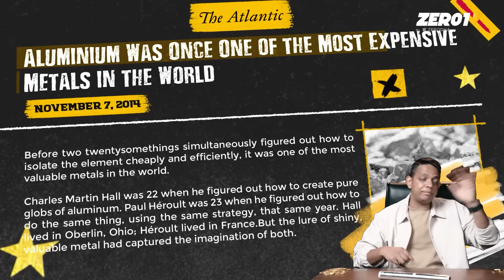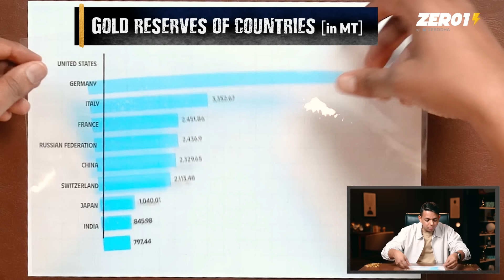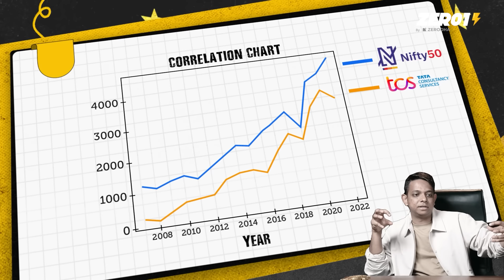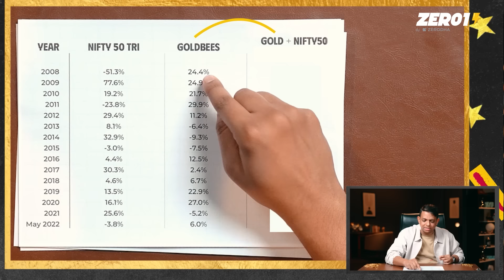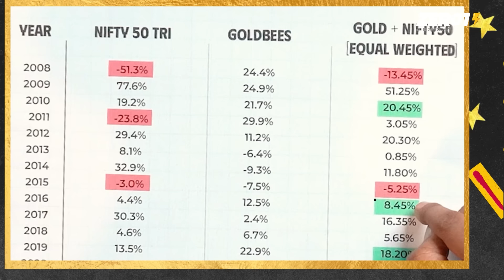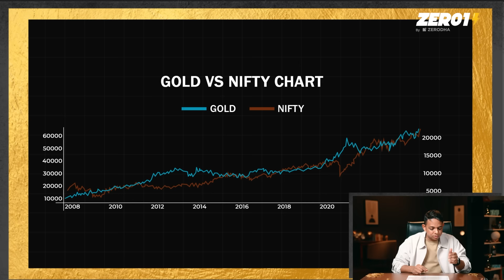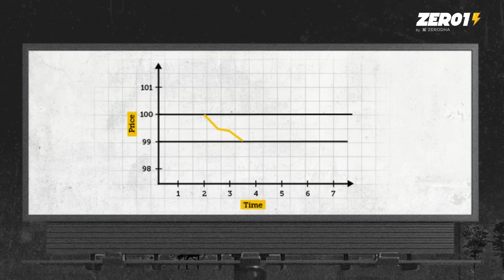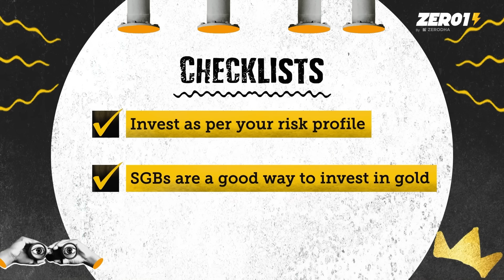Gold v/s Equity, the truth about investing | De-influencing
Think you will make money and become rich by investing only in equity? Believe gold is not a worthy asset class? You’re in for a ride!
This video explains how investing in gold reduces volatility in your portfolio and how a mix of gold and equity investment protects you! Not sure between physical & digital gold, and SGB? This will also help you understand the best way to invest in gold!

00:00 Let’s begin
01:12 Why is gold precious?
05:03 Why should gold be a part of your portfolio
07:06 Gold’s relationship with inflation
09:44 Ways to invest in gold?l: Digital vs. Physical vs SGBs
13:41 Miracle miracle!